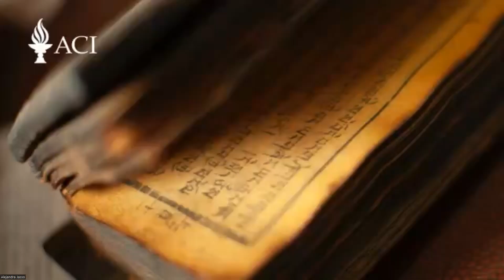CH TDW Empty Spaces Meditation with John Brady (Jul 19, 2023)